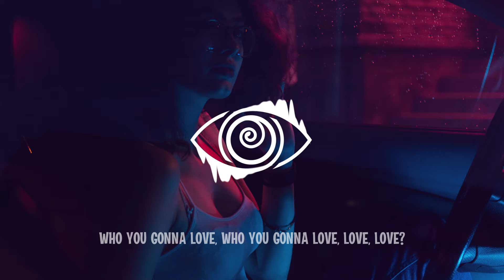VIZE & Y3LLO KOALA, Amber Van Day - Who U Gonna Love (Lyrics)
📃Lyrics:
Who you gonna love, love, love?
I'm your poison, I'm the fix
And I'm your favourite kinda sad
Got you right then, messed you up
Took a good heart, made it bad
You hate that you need me 'cause I keep you breathing
Just enough to keep you broken
The worst of the worst, but you still put me first
'Cause I'm everything you know
Who you gonna love, who you gonna love?
If I'm a diamond in the sea, that's only rough
Who you gonna love, who you gonna love, love, love?
Oh, we both know that you won't be giving up
Who you gonna love?
Give you comfort, take your mind
When I'm crawling on your skin
Why you running?
You can't hide
'Cause I know that you'll give in

vize who you gonna love lyrics lyric video letra letras video
party dance festival ultra 2022 miami tomorrowland vibes
live edm top hit best trending pop love song chill summer vibes
future house music 2022
deep house techno tech house
rehab remix meduza vibes remix mix
best party remix cover mix
dj alok remix
remixes of popular songs best party mix 2022
bass boosted kygo vibe tropical
y3llo koala amber van day melbourne bounce progressive house